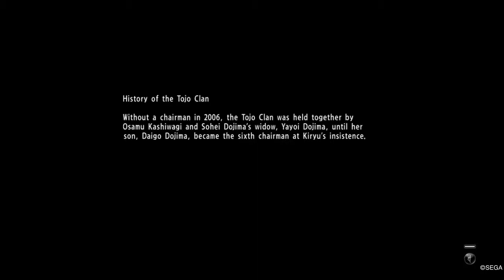YAKUZA 6 : Skullys Song of Life #044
Yakuza 6 The Song of Life  The Beginning  of Kicking Ass for Chapter 5